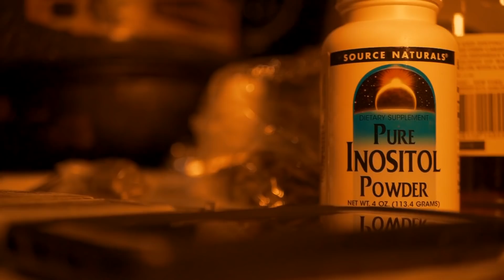Liloxomega- thuggin (ft.grace)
Music video directed by @derectorillyrock 🔥🔥(DFM music)(upperclass Ent)